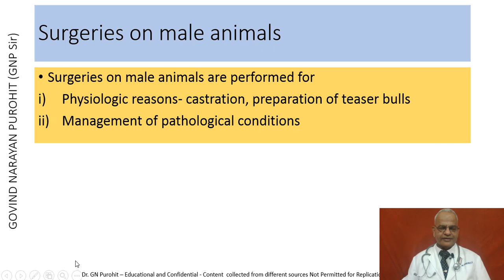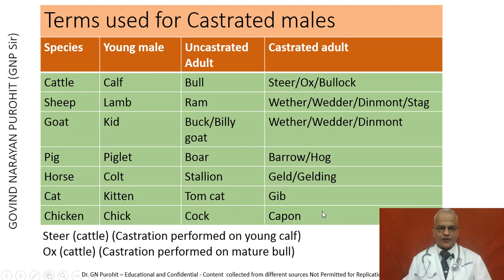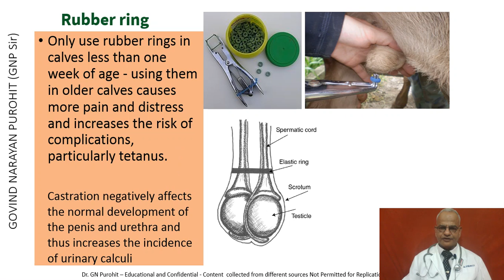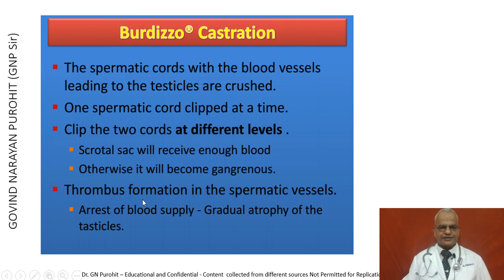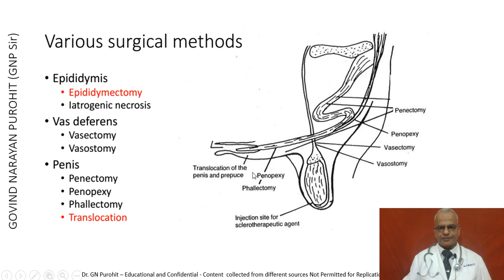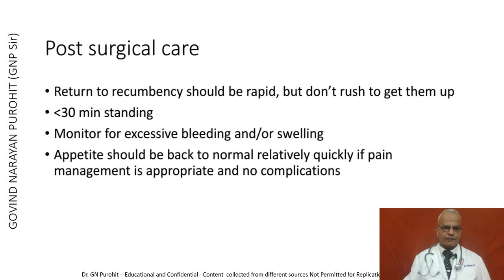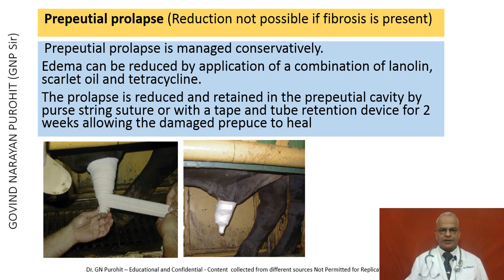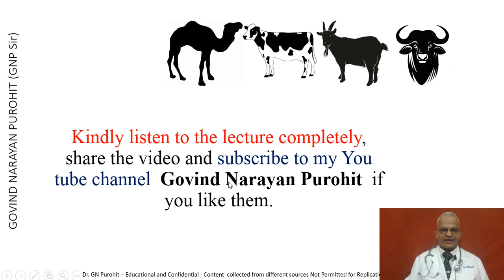Veterinary Andrology I Genital surgeries in male animals I Burdizzo castration I Phimosis I VGO I GN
Veterinary Andrology Video lectures for veterinary students, and practitioners in simple English language so that students easily understand the various topics related to Domestic Animal Theriogenology. The pdf of the lecture is available at the Google drive link mentioned below and also at Academia, Slideshare, and Researchgate

Topics explained in this video tutorial include genital surgeries in male animals, as useful for veterinary graduates, clinicians, and aspirants of competitive exams

22. Effects of nutrition and heat stress on high producing

1. Fertilization, maternal recognition of pregnancy and

4 Reproductive approaches under field conditions of

9 Andrology Lecture 8 Endocrinology of male

The video tutorials at this channel Govind Narayan Purohit explain the various topics listed above.

Prof Govind Narayan Purohit has more than 35 years of teaching research and extension in animal reproduction has more than 221 research publications and is currently the Dean Post Graduate Studies, and University Head (Veterinary Gynecology and Obstetrics) Rajasthan University of Veterinary and Animal Sciences, Bikaner, Rajasthan, India. He is the Editor of Bubaline Theriogenology at the International Veterinary Information Service, New York and Domestic Animal Obstetrics published by Lambert Academic Publishers Germany.